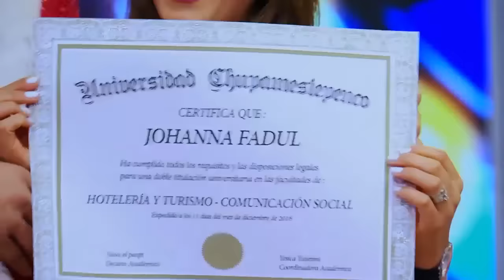Johanna Fadul por fin se gradúa de la universidad 'Chupamestepenco' | Caracol TV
Así es, la actriz le dejó ver a Suso sus habilidades en Hotelería y turismo y con una gran demostración de sus destrezas actorales, hicieron un divertido comercial del Resort del Paspy.